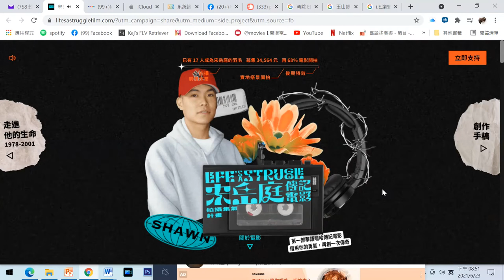宋岳庭傳記電影拍攝募資起始畫面超帥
帥！超帥! 鐵支持!